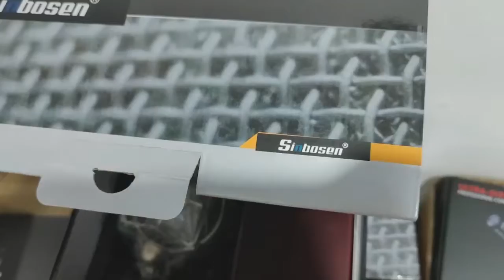Microphone packing丨U87 Omni / Cardiold / Figure-8 livestream Condenser recording studio microphone!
U87 is an ideal choice for wireless broadcasting, film and TV studios.Mainly used as orchestral recording, live recording microphone, and can be widely used in various music and speech.